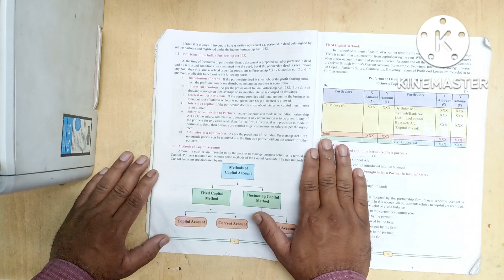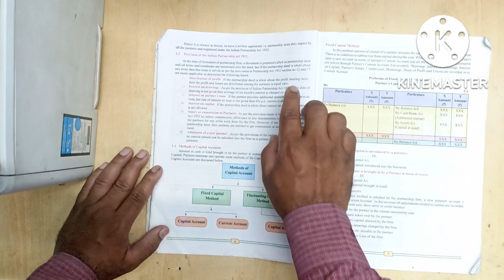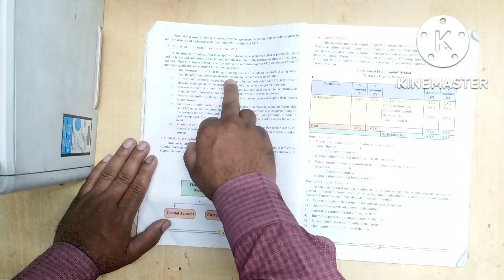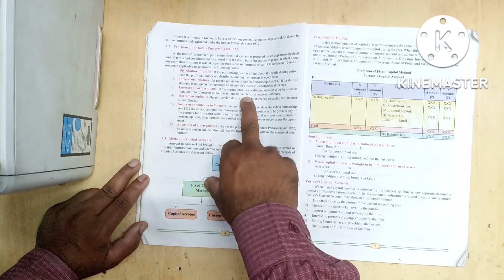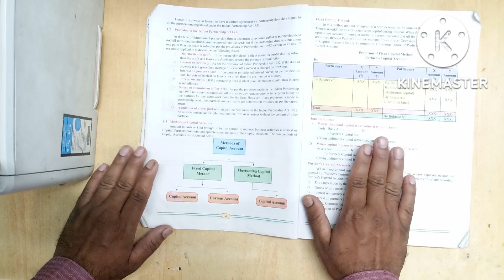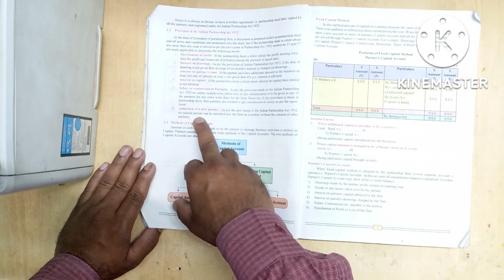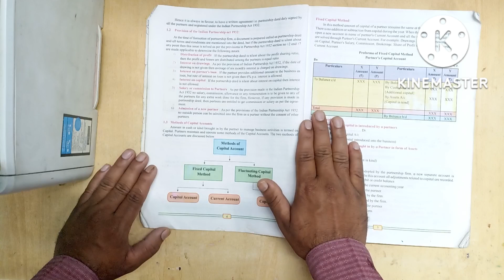Partnership provision | class 12 | partnership act 1932 | partnership ki legal provisions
is vedio me  partnership ke features ke bare me information bataya hai
 vedio highlights
distribution of profit
sharing the profit or loss
salary to partner
commission to partner
allowance to partner